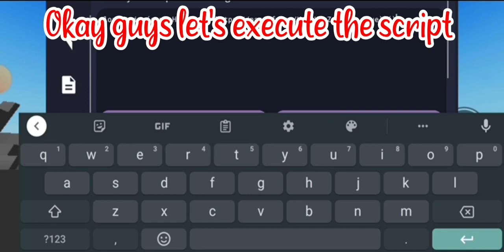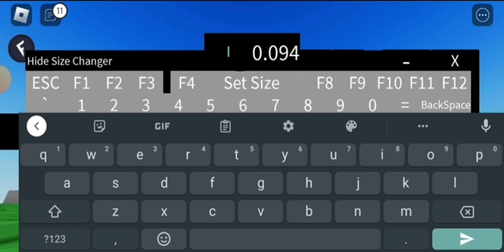ROBLOX FE PARKOUR SCRIPT using FLUXUS EXECUTOR played at THE CHOSEN ONE - script link on comments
if you are the real owner of this game script
all credit onto you

credit to ME keyboard script